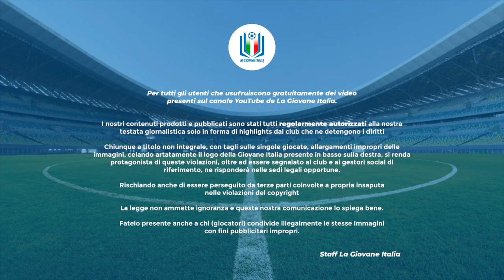Highlights Sestri-Mantova Primavera 4, 4^ giornata stagione 2023-24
Sestri e Mantova si affrontano nel loro momento migliore di forma: entrambe, infatti, sono ancora imbattute in campionato.